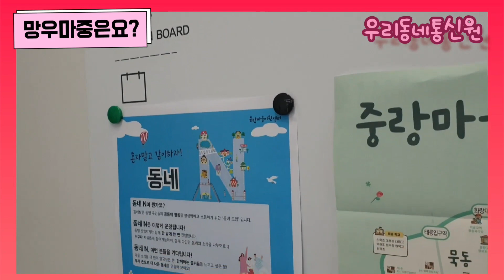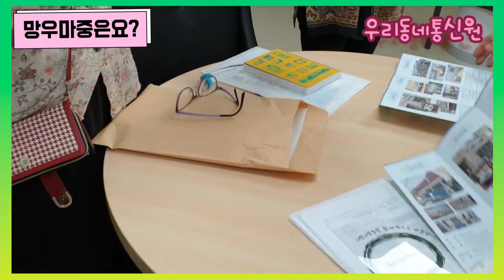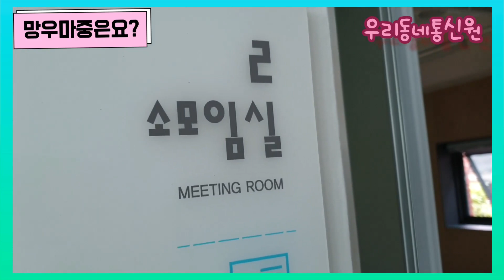[우리동네통신원]중랑구 마을활력소 - 망우마중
마을과 사람을 이어주는 곳!
지역주민과 함께 만들어가는 열린 공간,
마을활력소 망우마중를 소개합니다~

- 우리동네 통신원 김명숙 -